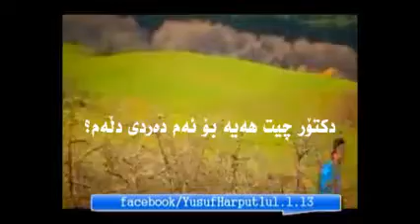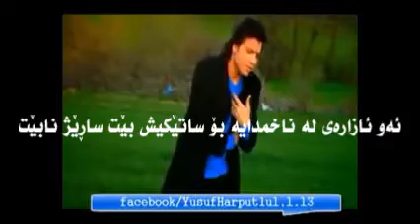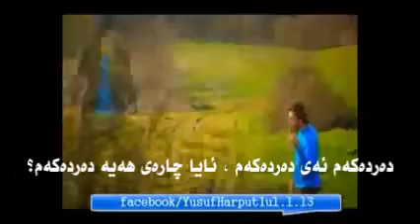Yusuf Harputlu - Derdime \ zher nusi kurdi